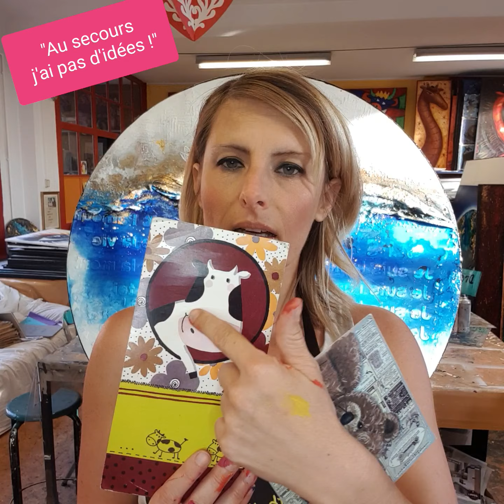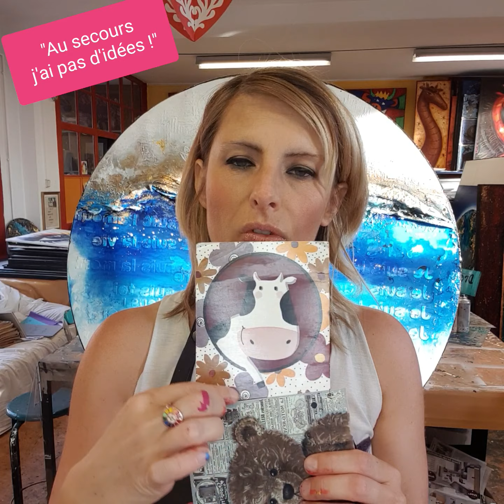AU SECOURS J AI PAS D IDEES !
Nathalie Falck vous explique comment trouver des idées pour peindre.
Retrouvez ses tutos peintures gratuits sur la page Facebook de l'Atelier de Noé.